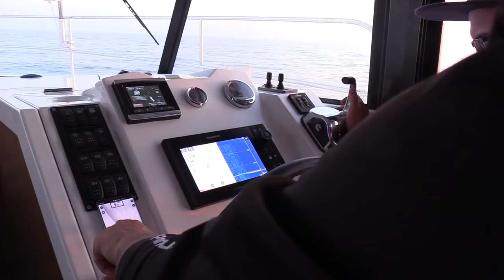KALMAR zieht TAUCHER in die Tiefe!? | Angeln auf Kalmare und Schwertfische vor Mallorca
Man erzählt sich das riesige Kalmare nachts aus den Tiefen des Meeres zur Jagd empor steigen und dabei sogar vor Tauchern nicht haltmachen. Wir versuchen in der Dunkelheit Kalmare mit der Angel zu fangen und bieten diese als Schwertfisch Köder direkt hinter dem Boot an.
🛥 Wenn Ihr auch Lust habt, bei solch einer Tour dabei zu sein 🎣 , Tour Termine und Reservierung

Zuverlässiges 🎣🎣 Angelgerät bekommt Ihr hier:
Welsangeln🐟